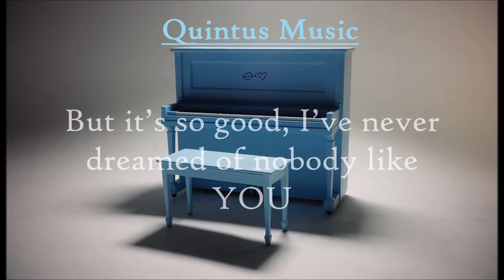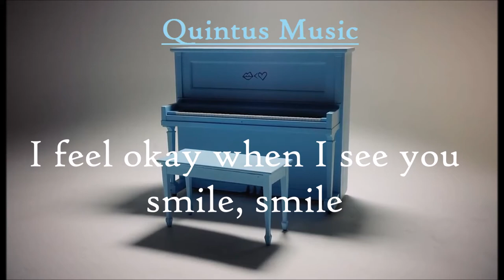Ruth B - Dandelions (Lyric Video - Short Version)